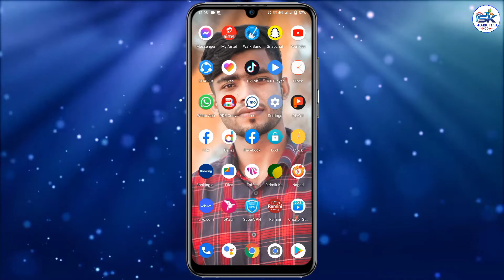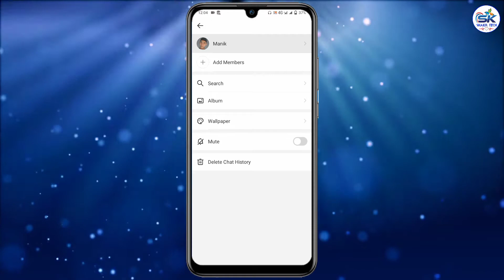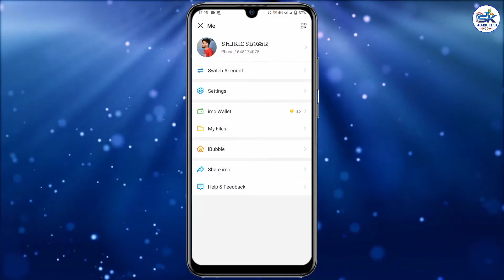How to unblock from block in imo || ইমুতে ব্লক করার পর আনব্লক করবো কীভাবে?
In this video I will show you how to unblock from block in imo || ইমুতে ব্লক করার পর আনব্লক করবো কীভাবে?

ᏕᏂᏗᏦᎥᏝ ᏕᎥᏁᎶᏋᏒ (@shakilsinger311) • Instagram ...